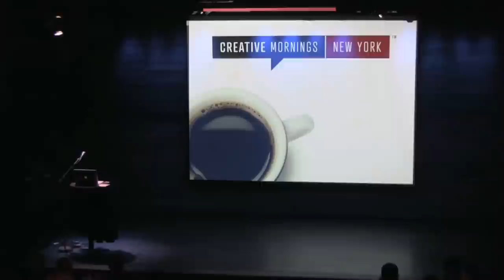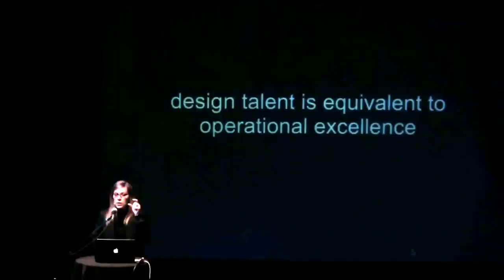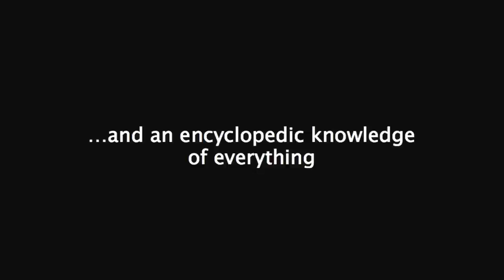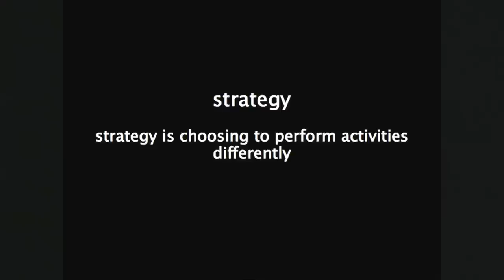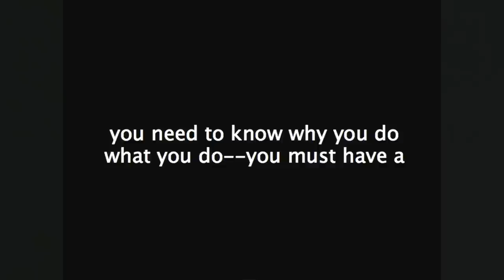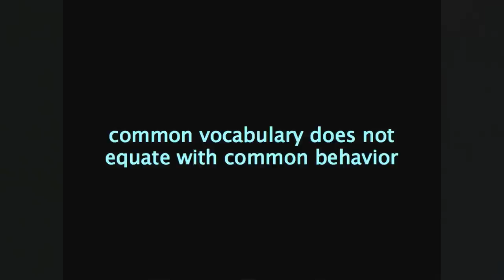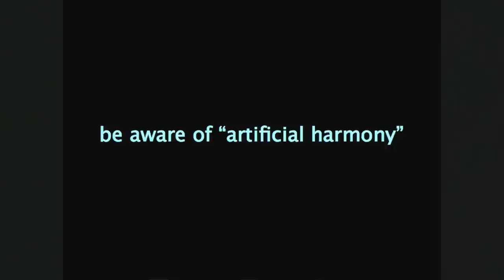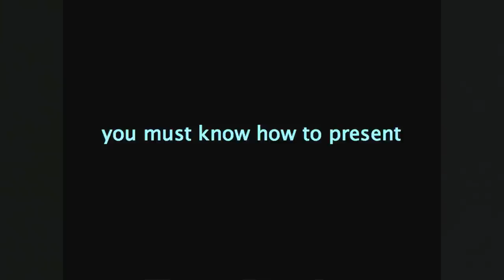Debbie Millman: The Top 10 Things I Wish I Knew When I Graduated College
Debbie Millman offers tactical and practical advice for soon to be design grads applicable to anyone in any walk of life.

Debbie Millman at CreativeMornings New York, February 2011. Free events like this one are hosted every month in dozens of cities. Discover hundreds of talks from the world's creative community